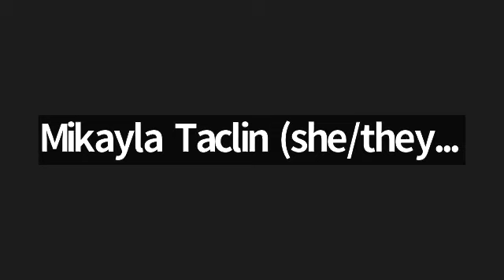CEDAW History and Futures project interview with Krishanti Dhamaraj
Watch this interview with Krishanti Dhamaraj, human rights advocate and architect of the adoption of CEDAW as a city ordinance.